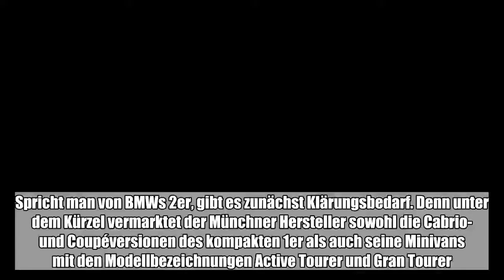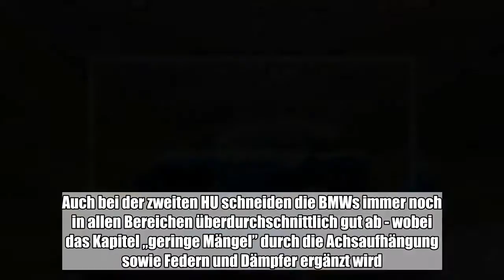Spricht man von BMWs 2er, gibt es zunächst Klärungsbedarf. Denn unter dem Kürzel vermarktet der Münc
Spricht man von BMWs 2er, gibt es zunächst Klärungsbedarf. Denn unter dem Kürzel vermarktet der Münchner Hersteller sowohl die Cabrio- und Coupéversionen des kompakten 1er als auch seine Minivans mit den Modellbezeichnungen Active Tourer und Gran ...:

 Spricht man von BMWs 2er, gibt es zunächst Klärungsbedarf. Denn unter dem Kürzel vermarktet der Münchner Hersteller sowohl die Cabrio- und Coupéversionen des kompakten 1er als auch seine Minivans mit den Modellbezeichnungen Active Tourer und Gran Tourer.Einfacher und übersichtlicher sind die typischen Mängel und Zipperlein des 2er aufzulisten: Es gibt sie fast nicht. So schneiden die 2er-Modelle bei der Kfz-Hauptuntersuchung (HU) sämtlich überdurchschnittlich gut ab. Bis auf immer mal wieder verstelltes Abblendlicht liegen sie bei der ersten HU sämtlich im grünen Bereich - egal, ob hinsichtlich Achsenaufhängung, Lenkung, der Bremsbauteile, Auspuffanlage oder des Ölverlusts. Auch bei der zweiten HU schneiden die BMWs immer noch in allen Bereichen überdurchschnittlich gut ab - wobei das Kapitel „geringe Mängel” durch die Achsaufhängung sowie Federn und Dämpfer ergänzt wird.Das kann der ADAC bestätigen, der in seiner Pannenstatistik schlicht „beste Werte” für den 2er ausweist. Gründe, die als typische Ursache fürs Liegenbleiben gelten, gibt es demnach nicht. Dem Club zufolge trafen die 2er bislang zwei Rückrufe: Einer wegen schwergängiger Beifahrergurte, der andere wegen ausfallgefährdeter Lenkkraftunterstützung.2014 - zehn Jahre nach dem erster 1er - benannte BMW die Coupé- und Cabrioversionen um und führt sie seitdem als 2er-Reihe. Später im gleichen Jahr folgte der 2er Active Tourer als erster Van und als erster BMW mit Frontantrieb überhaupt. Im Frühjahr 2015 rückte die Langversion nach, der optionale Siebensitzer Gran Tourer. Ihr jeweiliges Facelift erhielten die Dreitürer im Juli 2017, die Vans zogen im März 2018 nach.Neu in den Vans war auch der erste Dreizylindermotor in einem BMW, der wenigstens 75 kW/102 PS entwickelt und seit 2015 in der 100 kW/136 PS-Fassung auch in Coupé und Cabrio angeboten wird. Markentypisch ist die Motorenpalette der 2er-Modelle breit gefächert und gipfelt in den letzten verbliebenen BMW-Reihensechzylindern, die in den Modellen M235i, M240i und M2 zwischen 240 kW/326 PS und 271 kW/370 PS leisten.Die Diesel rangieren von 70 kW/95 PS im schwächsten Dreizylinder im Active Tourer bis 165 kW/224 PS im stärksten Dreitürer. Während der xDrive-Allradantrieb für alle Modelle als Option zu haben ist, bietet BMW nur den Active Tourer als Plug-in-Hybrid an; er kommt auf eine Systemleistung von 165 kW/224 PS.Auf dem Gebrauchtwagenmarkt wird ein BMW Gran Tourer 218i mit 100 kW/136 PS von 2015 laut dem „DAT Marktspiegel” der Deutschen Automobil Treuhand ab durchschnittlich 17.200 Euro gehandelt - bei einer Laufleistung von statistisch ermittelten 46.000 Kilometern. Für einen Active Tourer 218d von 2014 mit 110 kW/150 PS werden demnach noch mindestens 14 300 Euro fällig (71.000 Kilometer; Schadstoffklasse Euro 6).Ein Active Tourer als Plug-in-Hybrid ist mit 22.100 Euro für das Baujahr 2015 notiert (46.000 Kilometer). Soll es ein M235i Coupé mit 240 kW/326 PS von 2014 sein, so müssen 25.800 Euro veranschlagt werden, bei 59.000 gela